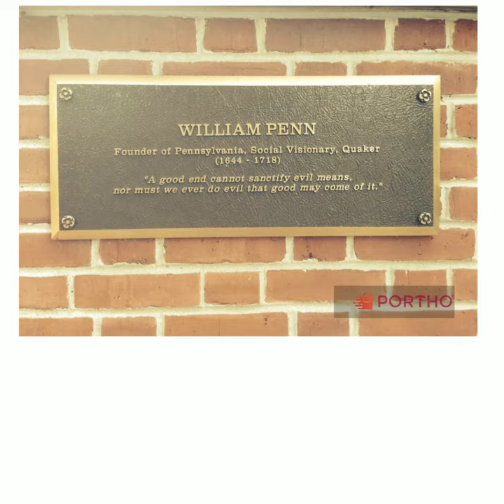Engraved Brass Plaque | Custom Door Sign & Plaque - Porthomall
Porthomall.com has antique gifts, vintage gifts, and personalized gifts for all occasions in the USA. At Porthomall, explore the most antique, vintage, personalized, unique, occasional, and cheapest gift items for your loved ones. We provide a huge collection of antique gift items, personalized gifts, and vintage gift items.
Custom plaques are available in different categories and ranges. Buy a plaque and customize it according to you and decorate your home.